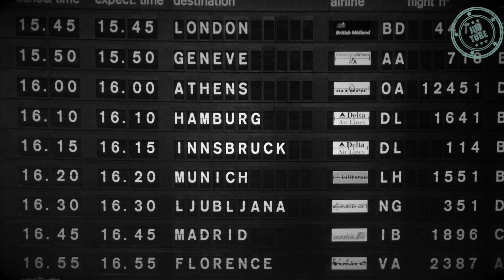Autumn Break Trip, Day 7, Museum of Modern Art Sep 2015